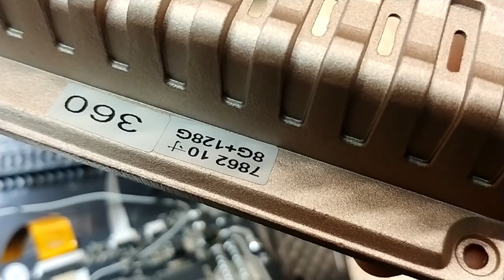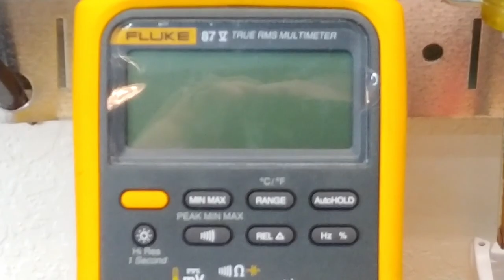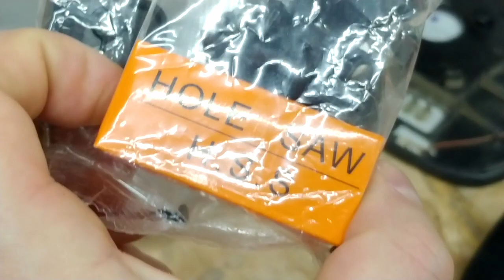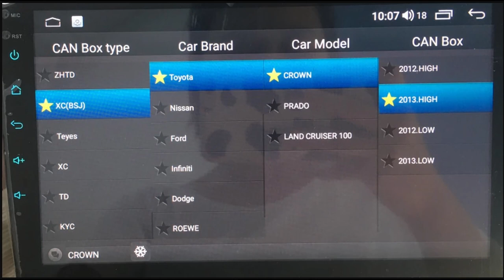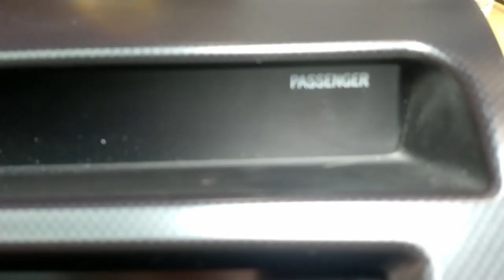EKIY T7 Tech Deep Dive & Tech Teardown / Overview for 200 Series Toyota Land Cruiser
This video is intended to aid in installation of, and convey general information regarding generic FYT based Android head units running da kine UIS 7862 CPU, specifically as pertains to da kine 200 Series Toyota Land Cruiser.

99% of polite society will find this mind-numbing, and they are right. To the remaining 1%, we salute you.